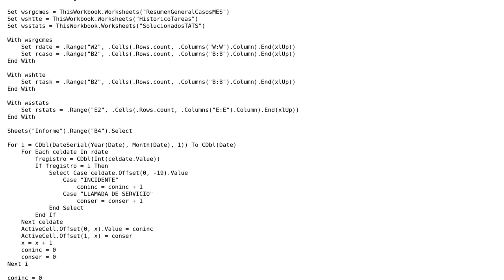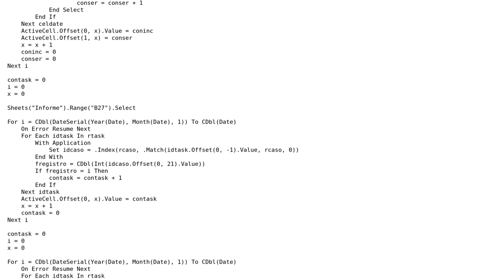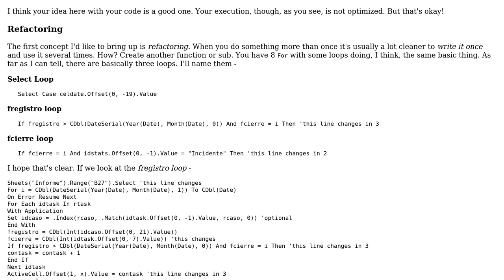VBA code which creates a daily report, based on data gathered in Worksheets in an Excel Workbook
Code Review: VBA code which creates a daily report, based on data gathered in Worksheets in an Excel Workbook

With thanks & praise to God, and with thanks to the many people who have made this project possible! | Content (except music & images) licensed under CC BY-SA | Music | Images & others | With thanks to user user167105 user Raystafarian user Jamal and the Stack Exchange Network Trademarks are property of their respective owners. You are responsible for your own actions.